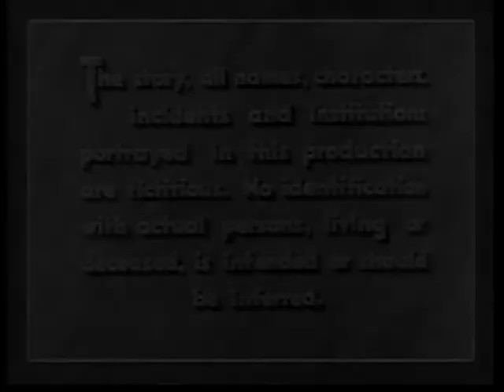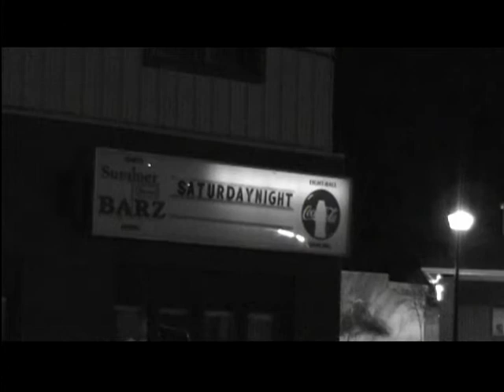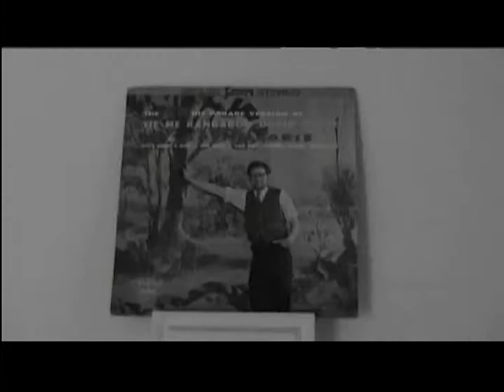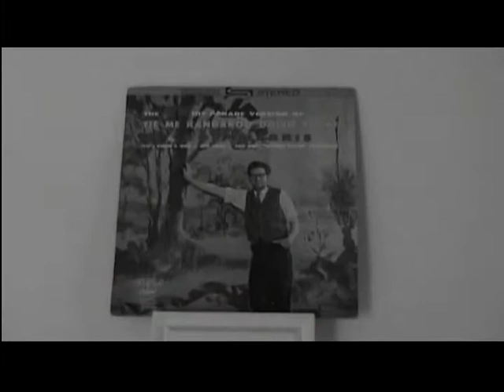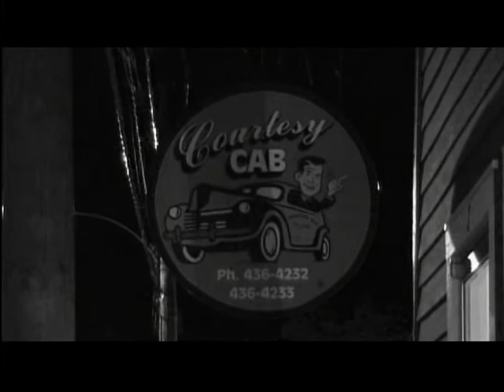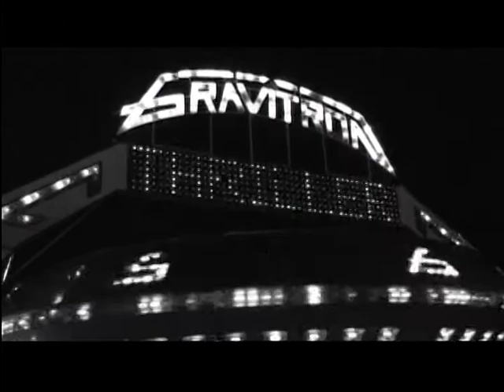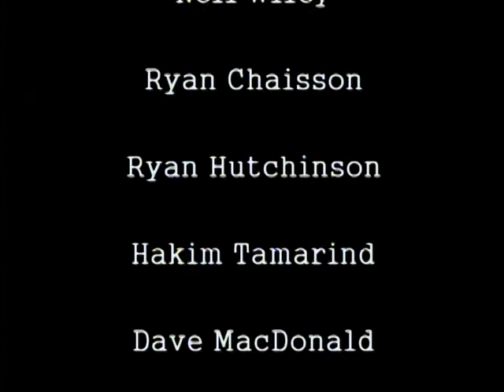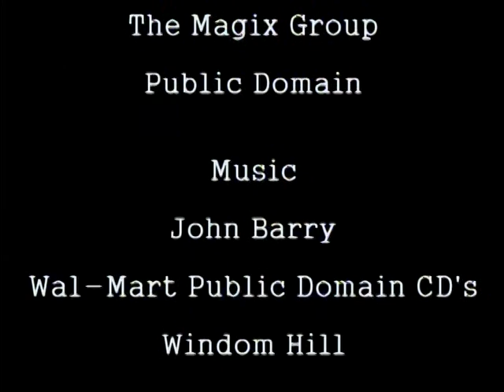el Summerside (2012)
An Arson Wheels masterpiece in film making. Neil Wiley plays Biff Steel, a down and out wind engineer who has been hired by the city of Summerside to build energy efficient windmills. In the past he was financially burned by an ex partner (who took the money and ran) and so this Summerside deal is important to get Biff back on his feet again. As Biff enters town for the first time he's confronted with all kinds of troubles from cover-ups to ignorant townsfolk who seem to want no part of his new plans for the city. A Murky Theater production from Untied Artists.